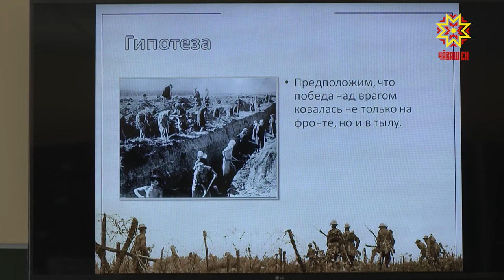В Чувашии прошла конференция фестиваль «Юность Большой Волги»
Традиционный ежегодный фестиваль «Юность Большой Волги» собрал почти около 600 участников, в числе которых студенты  и целые научные коллективы.  В этом году в Чувашию приехали  представители  Кировской, Нижегородской и Оренбургской областей. Сегодня состоялся заключительный этап.